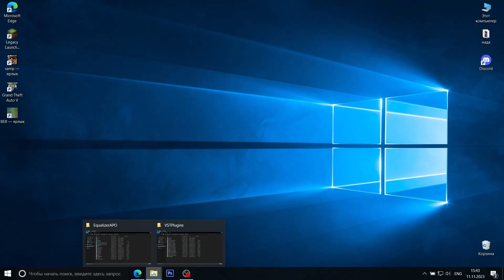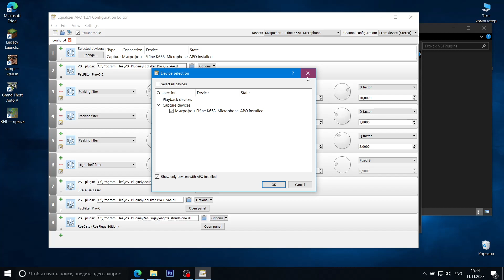НАСТРОЙКИ МИКРОФОНА FIFINE K658 | ПОЧЕМУ ИМЕННО 658?| 2 ЧАСТЬ ОБЗОРА